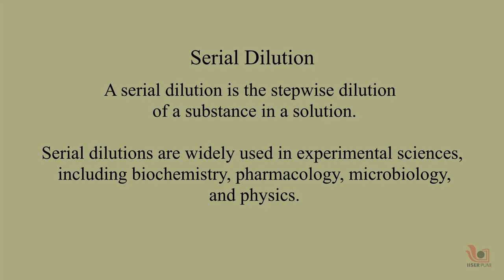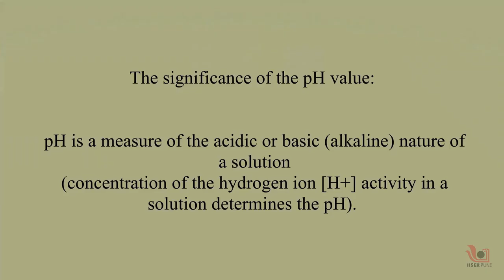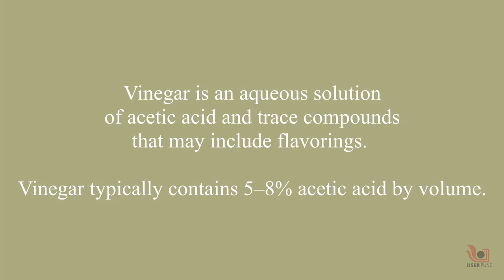Serial Dilution | Marathi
Here, we will be understanding the concept of serial dilution with the help of two examples. The first one is simple colour serial dilution in water. The other one is the serial dilution of concentrated sodium hydroxide in water as observed with pH paper.

Science Outreach Team: Prof. M. S. Santhanam, Dr Sourabh Dube, Dr Aparna Deshpande, Shubhangi Wankhede, Ashok Rupner, Dr Neeraja Dashaputre, Dr Chaitanya Mungi, Ankish Tirpude, Shraddha Bhurkunde, Dinesh Turkar, Pradnya Pujari Sakhee Bhure, Dr Apurva Barve, Dr Asim Auti, Shanti Pise, Shubham Patil and Rohit Piwal